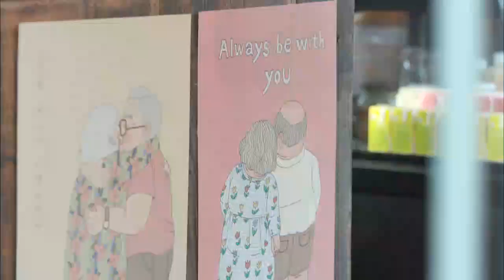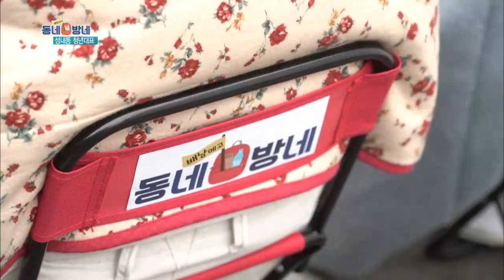[배낭메고 동네방네] 후미진 골목길, 상콤한 청년들이 꿈을 담는 곳 "충주시 성내동 골목길"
충주의 핫플은 어디?!?

사랑이 마구마구 넘쳐나는
매력적인 동네, 충주시 성내동 골목길 이야기!

다같이 영상으로 보시죠~

: KBS 청주 공식 페이스북
- cheongju.kbs.co.kr/ : KBS 청주 공식 홈페이지